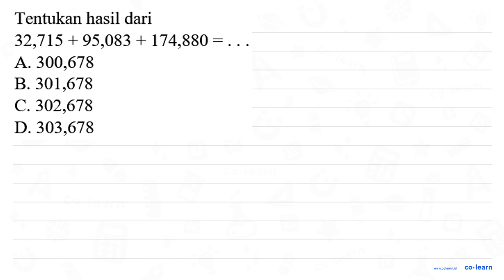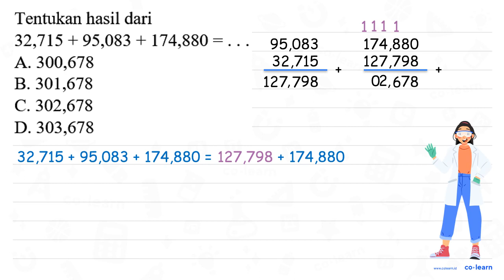Tentukan hasil dari 32,715 + 95,083 + 174,880 = A. 300,678 B. 301,678 C.302,678 D. 303,678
Topik atau Materi: Penjumlahan dan Perkalian Desimal - Operasi Bilangan Pecahan - Aritmatika - Matematika Kelas 5 SD -

00:00 : Bedah Soal
01:00 : Konsep, rumus dan pengertian Penjumlahan dan Perkalian Desimal
01:18 : Langkah penyelesaian soal
01:22 : Jawaban akhir
01:52 : Penutup